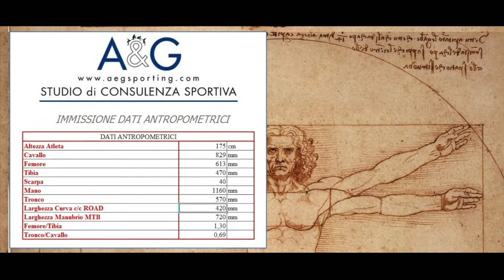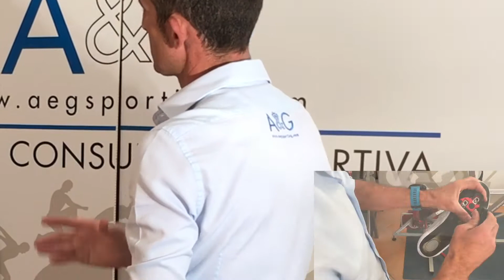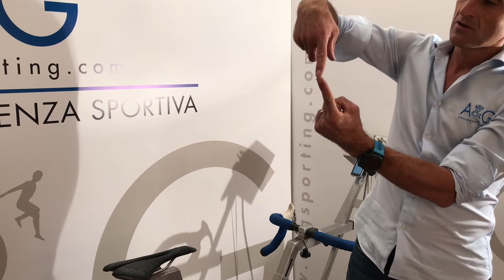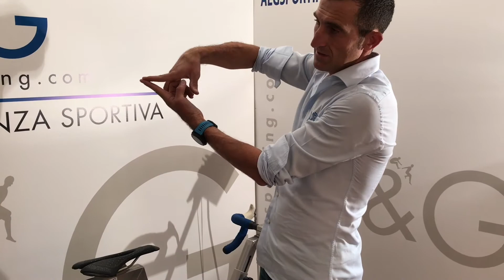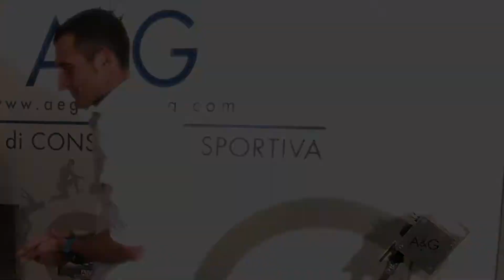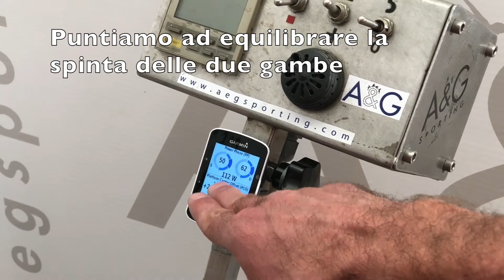A&G - POSIZIONAMENTO BIOMECCANICO in BIKE